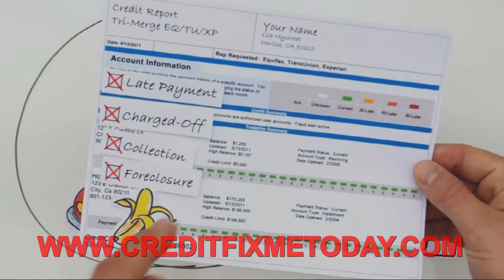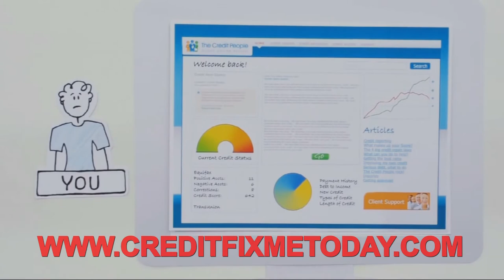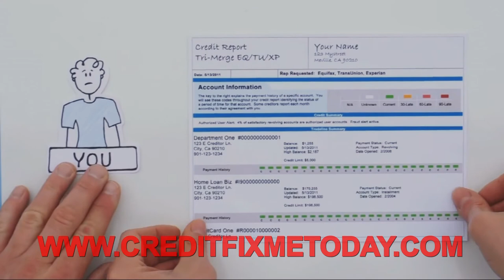I Fixed My Credit With Covid-19 Stimulus Checks Results Vary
How I Fixed My Credit W/ Covid-19 Stimulus Cash Results Vary

Leave your credit repair to the experts
Results in less than 60 days, an online account to watch us work, and the only repair services that gives you:

Access to all three credit reports and credit scores.
An unbeatable satisfaction guarantee.
24/7 access online. Watch our progress every step of the way!

How to Fix Your Credit
Get Your Credit Report. ...
Check Your Credit Report for Errors. ...
Dispute Errors in Your Report. ...
Pay Late or Past Due Accounts. ...
Increase Your Credit Limits. ...
Pay off High-interest, New Credit Accounts First. ...
Open a New Credit Card. ...
Pay Balances on Time.

COVID-19-MASK SAVE ON BULK ORDERS!
MASK WILL BE RECOMMENDED TO GET INTO YOUR FAVORITE STORES SOON!
so buy the reusable black or white ones you can re-wash. You can just add this to wardrobe.. Without it you can be up to $1,000 to. In fines! Lets all be safe and get the world back to NORMAL!